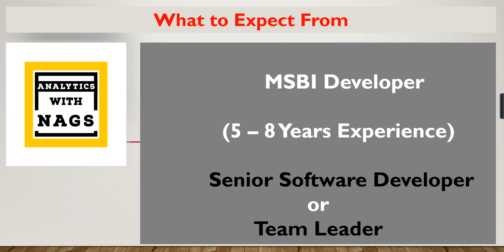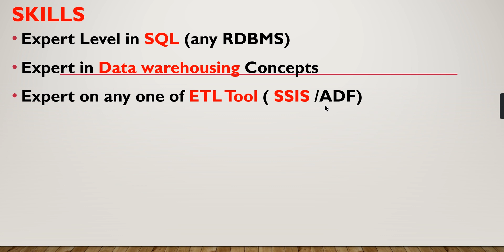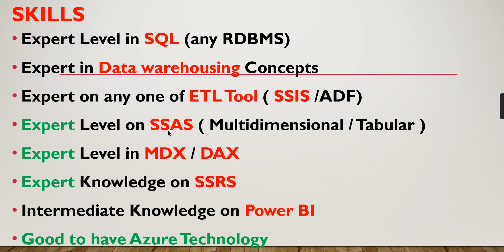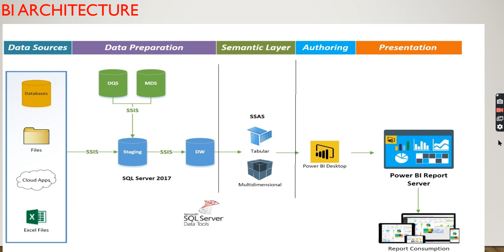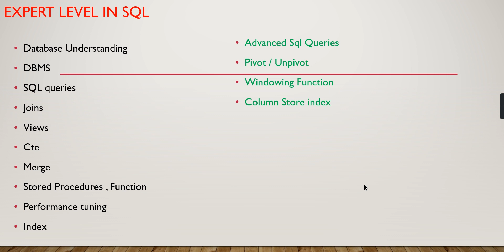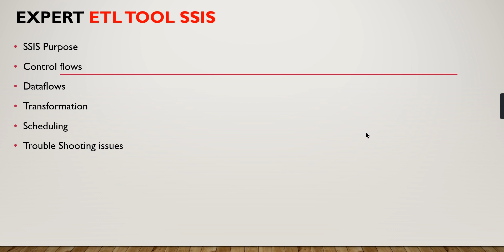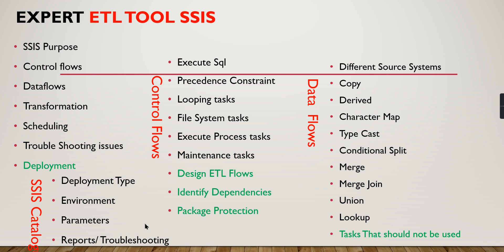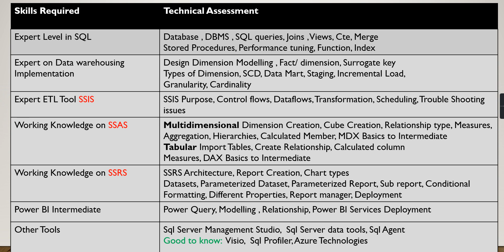What to Expect in MSBI (SSIS,SSAS,SSRS) Interview | Questions & Answers Topic | 5-8 Years Experience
* MSBI (SSIS,SSAS,SSRS) Interview Questions and Answers - Topics *

This video will cover what you will be asked in the MSBI (SSIS,SSAS,SSRS) interview for your experience levels if you are a job seeker, if you are hiring manager you will know what questions should be asked in the interviews to the candidates and how to evaluate the answers.

This video series is not only What to Expect in MSBI (SSIS,SSAS,SSRS) interviews for job seekers , this is What is Expected in candidates for hiring managers and organizations.